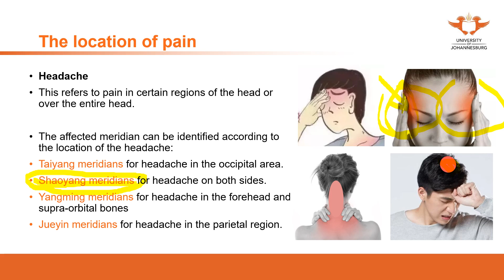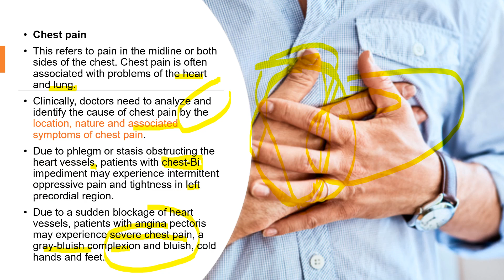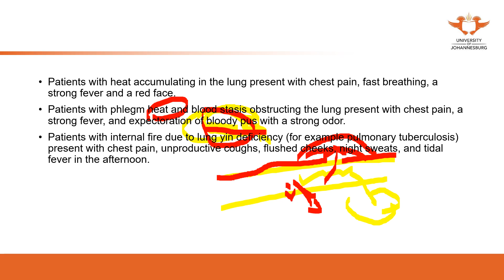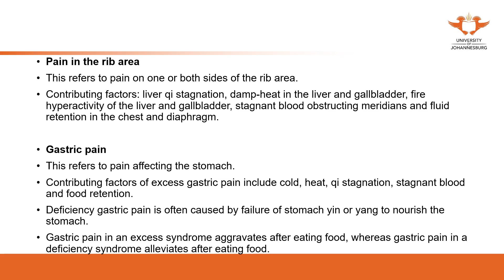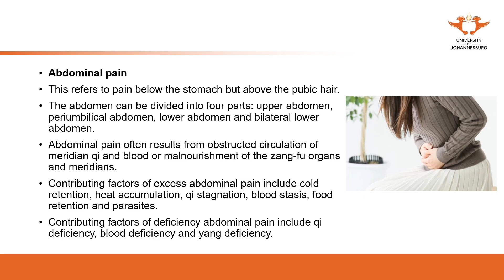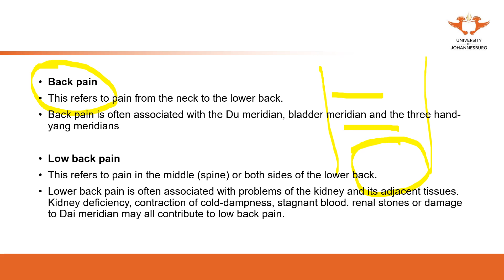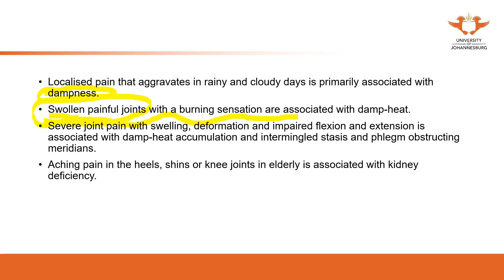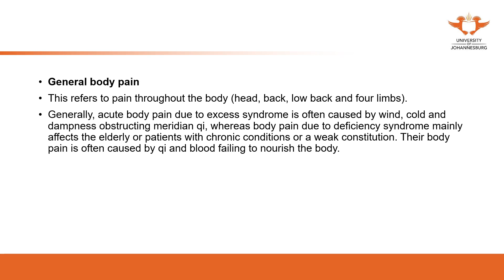171. UJ online lectures: 10 Diagnostics Inquiry Pain 2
171. UJ online lectures: 10 Diagnostics Inquiry Pain 2